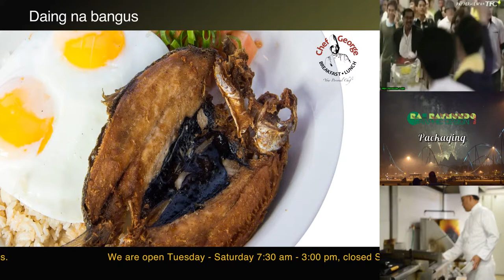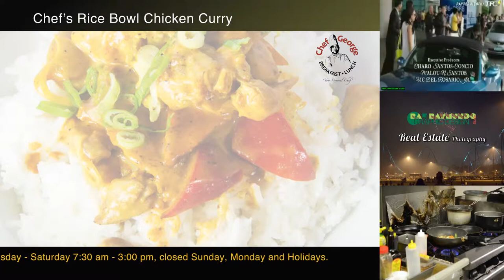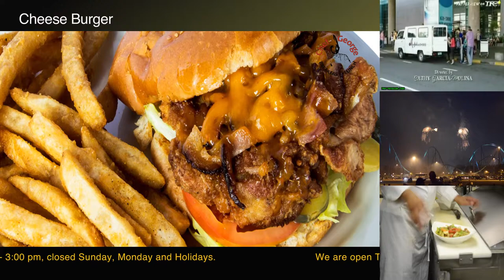Chef George Breakfast & Lunch Multimedia Menu Display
Multimedia Menu display for Chef George Breakfast & Lunch by RAE Raymundo Graphic & Photography Studio in progress with option of 15 Advertisers on three side panels.